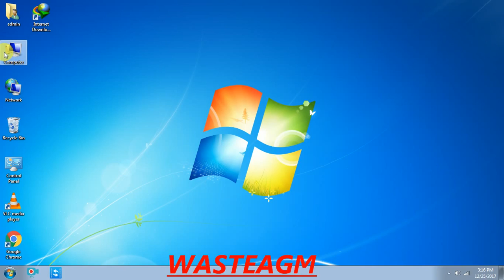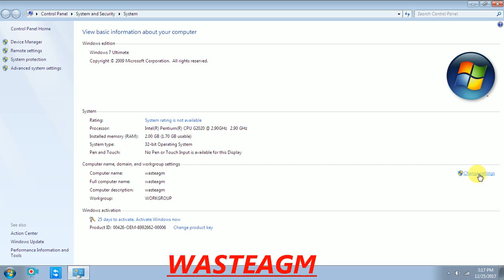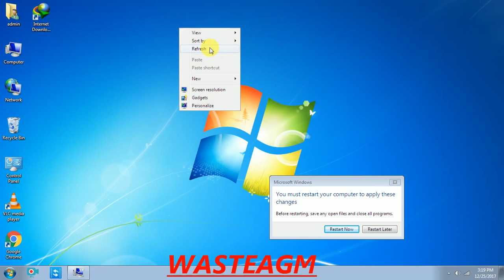COMPUTER NAMEயை மாற்றுவது எப்படி? //HOW TO CHANGE SYSTEM NAME